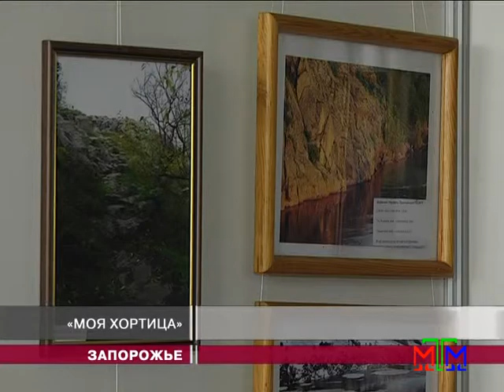Новости МТМ - Сотни детей посвятили Хортице стихи и песни - 08.11.2013